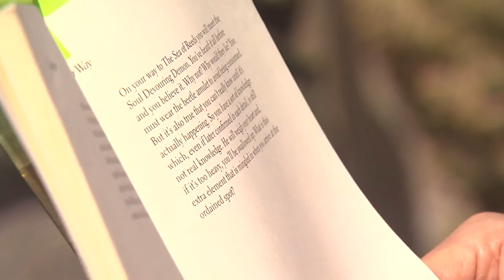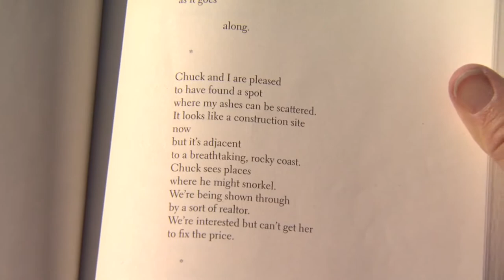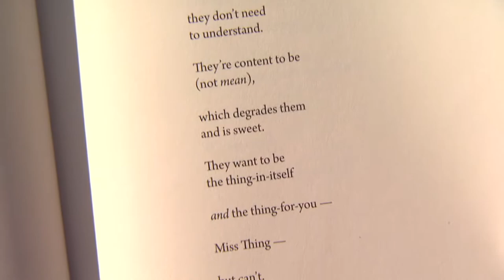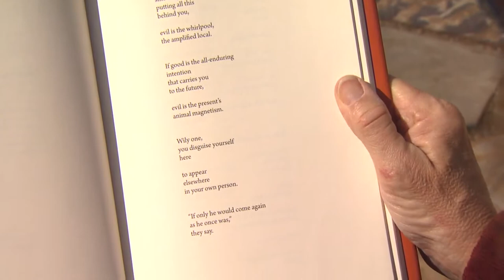Poet Rae Armantrout Reads Her Work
Poet Rae Armantrout reads some of her work.